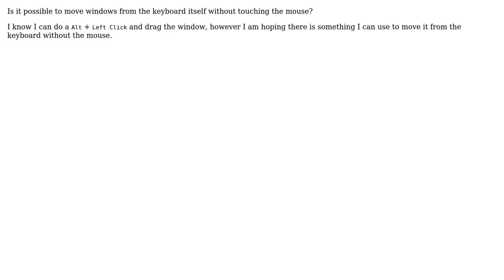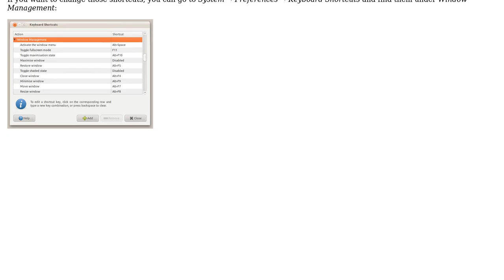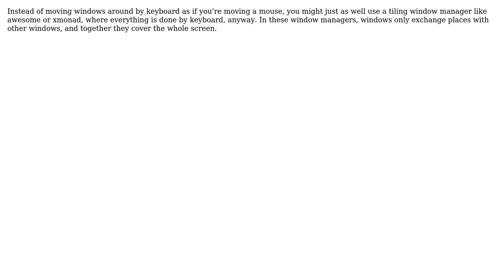Moving windows from the keyboard (3 Solutions!!)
With thanks & praise to God, and with thanks to the many people who have made this project possible! You are responsible for your own actions.